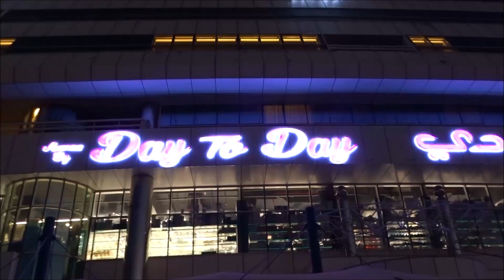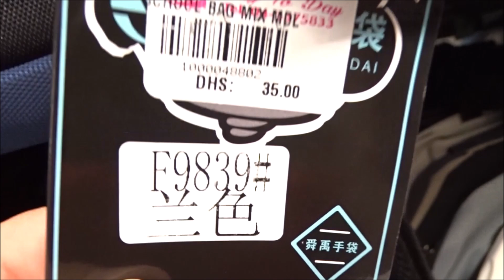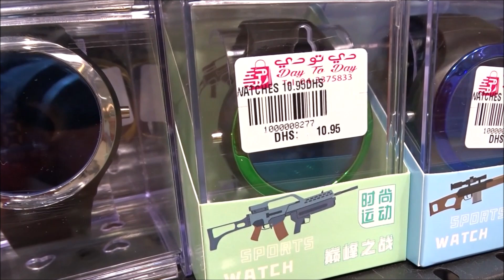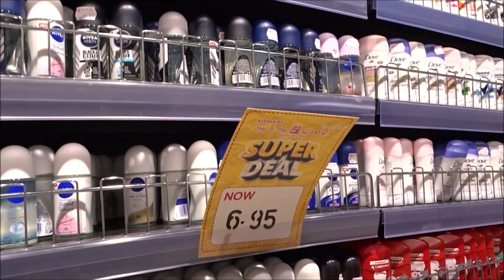DUBAI.SHOPPING.DAY TO DAY.Магазин НИЗКИХ ЦЕН?